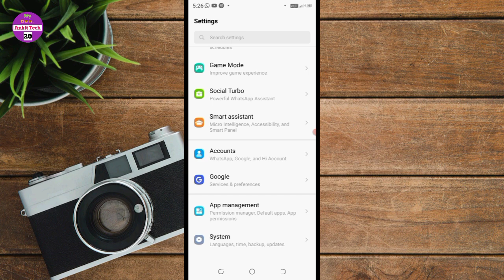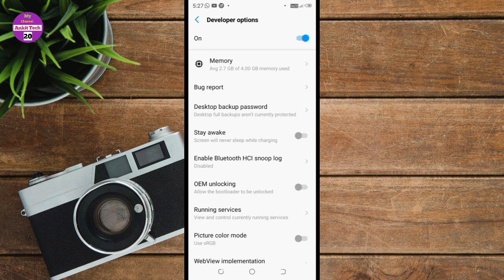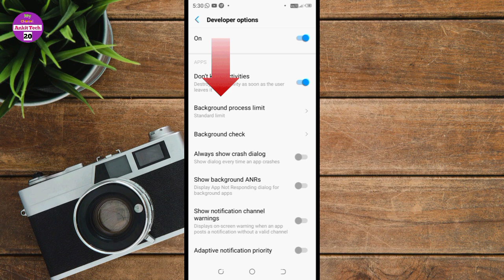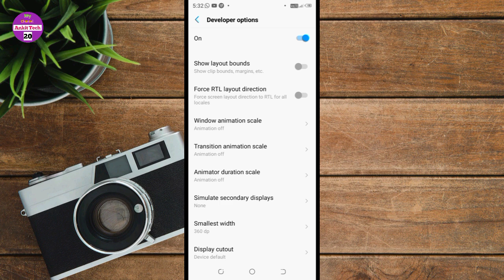Mobile Hanging solution | Phone Hang Problem | Phone Hang Kyo Hota Hai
Hello Doston:-
aap sabhi ka hamare es video mein swagat hai es video ke madhyam se aap samajhne wale Hain aap apne phone ki hanging problem kaise khatm kar sakte ho apki problem jad se khatam ho jayegi video ko full watch karna